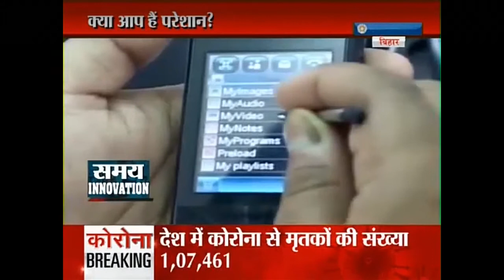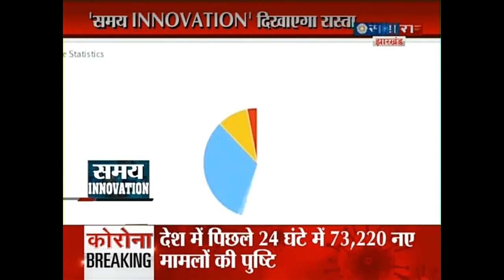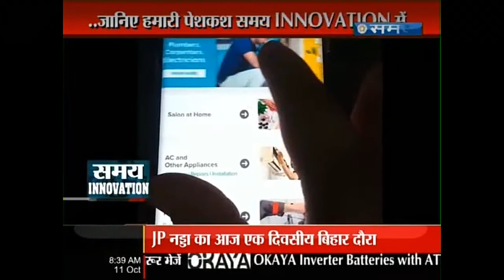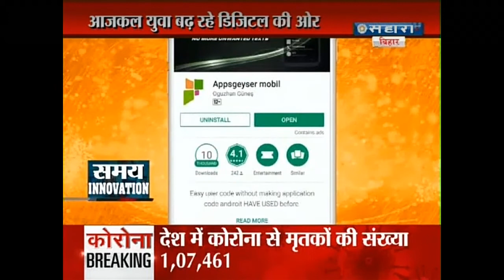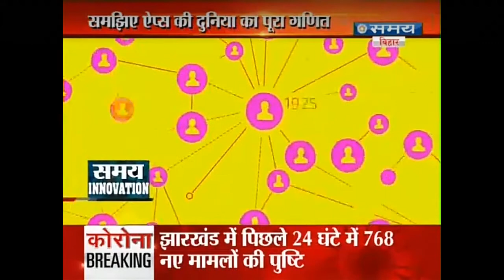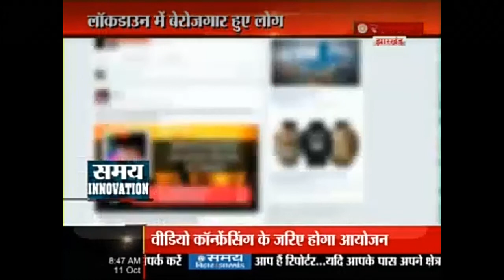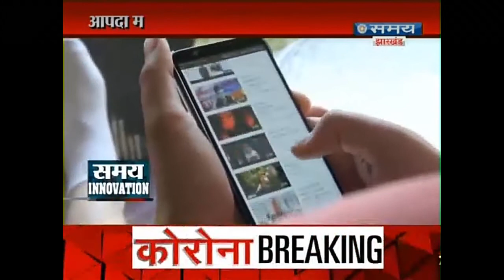new generation Time innovation startup app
start up marketing of app and promotion